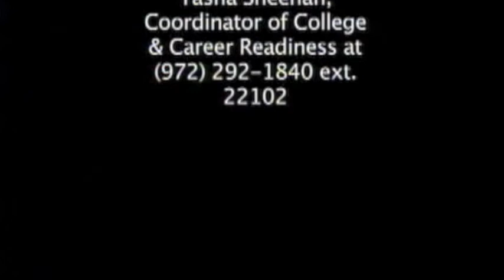Chart Your Course 2014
Chart Your Course on Feb.19 is an evening for students and parents who attend Little Elm ISD in the fifth through eleventh grades. Come explore course offering for the 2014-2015 School Year, including the new Middle School Academies.